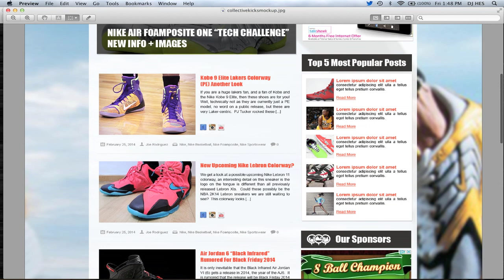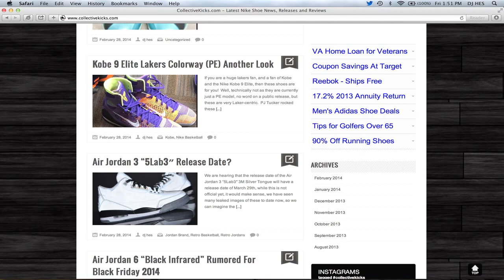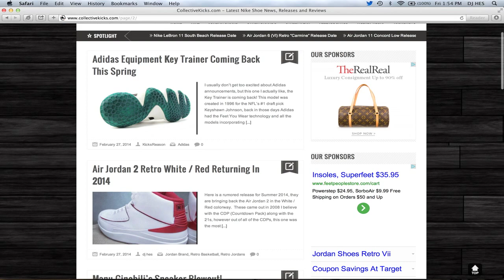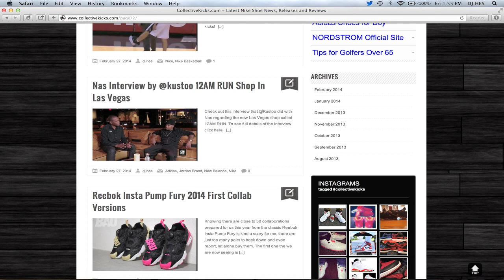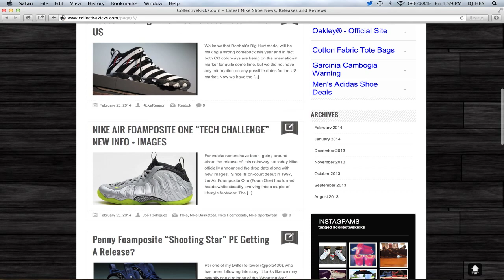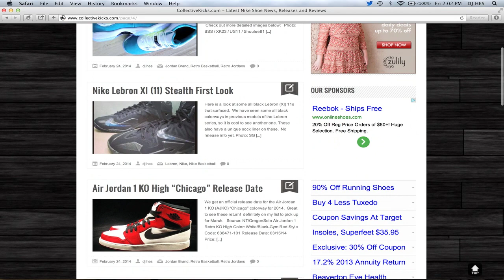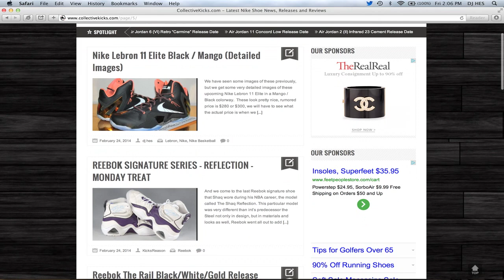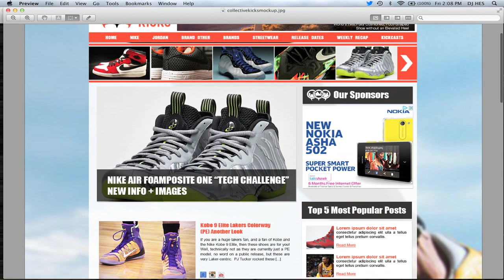Collectivekicks Weekly Recap 2.28.14: Nike SB x Jordan 1, South Beach 11, Shooting Stars Foamposite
Articles and sneaker news covered this week Friday Feb 28st 2014:
Nike Tiempo '94 Mid Bred & Royal Review: Amazing Leather On A Nike
Nike Lebron 11 "South Beach" Release Date
Kobe 9 Elite Lakers Colorway (PE) Another Look
Air Jordan 3 "5Lab3″ Release Date?
Air Jordan 6 "Black Infrared" Rumored For Black Friday 2014
Air Jordan 11 Low "Concord" Possible Release Date
New Upcoming Nike Lebron Colorway?
Fakes Of The Year, The First Contender
SAUCONY GRID 9000 "THREE DOT PACK" AVAILABLE NOW
SUPREME x SCHOTT SPRING COLLABORATION JACKET
Manu Ginobili's Sneaker Blowout!
Adidas Equipment Key Trainer Coming Back This Spring
Air Jordan 2 Retro White / Red Returning In 2014
Nas Interview by @kustoo 12AM RUN Shop In Las Vegas
Reebok Insta Pump Fury 2014 First Collab Versions
Nike SB x Air Jordan I Official Images!
Nike Air Force 1 Low "Denim"
Air Jordan 2 Retro "Concord" Colorway 2014
Air Jordan 3 "Infrared 23″ DETAILED IMAGES
Air Jordan "Future" Officially Announced
Nike SB x Jordan Collab Confirmed!!
Reebok Pump Omni Zone First 2014 More Retros
Reebok The Big Hurt First Release Date In The US
NIKE AIR FOAMPOSITE ONE "TECH CHALLENGE" NEW INFO + IMAGES
Penny Foamposite "Shooting Star" PE Getting A Release?
Reebok Insta Pump Fury Factory Tour
Reebok Pump Graphlite Vintage Video Review
UNDFTD x Nike Lunar Force 1 Low SP
Nike KD 6 EXT "Floral" Detailed Images
Nike Lebron 11 (XI) Reverse King's GS Pride Detailed Look
Air Jordan 11 Low "Aqua" GS New Images
Nike Lebron XI (11) Stealth First Look
Air Jordan 1 KO High "Chicago" Release Date
Nike KD VI Elite Detailed Images + On Foot
Damian Lillard To Leave Adidas, Will Nike / Jordan Pick Him Up?
Nike Lebron 11 Elite Release / Price Info (Updated)
Nike Lebron 11 Low: New Images (2 Colorways)
Nike x Undefeated Lunar Force 1 HI SP University Red Images
Nike Lebron 11 South Beach Colorway?
Air Jordan 5Lab3 Silver 3M On Foot Look
Nike Lebron 11 Elite Black / Mango (Detailed Images)
REEBOK SIGNATURE SERIES -- REFLECTION -- MONDAY TREAT
Reebok The Rail Black/White/Gold Release Date
Reebok Pump Omni Zone First 2014 Retros
STUSSY SPRING 2014 LOOKBOOK
BILLIONAIRE BOYS CLUB VAULT COLLECTION
2014 Air Jordan 10 (X) Powder Blue Review & Comparison (Chicago / Steel)
Jordan Inspired TIEMPO '94 MID Release
Supreme Releases 2014 Lookbook!
Reebok Insta Pump Fury Multiple Colorways Coming
RONNIE FIEG X ASICS GEL LYTE V NEW COLLABORATION?